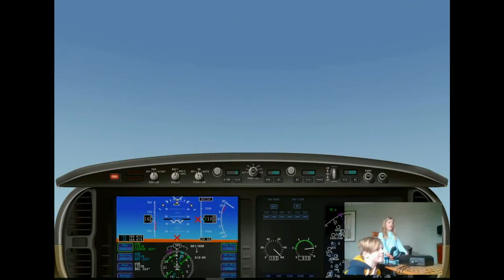X Plane 10 w/ my sister (hatsta poop)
X plane 10 with my sister woop woop